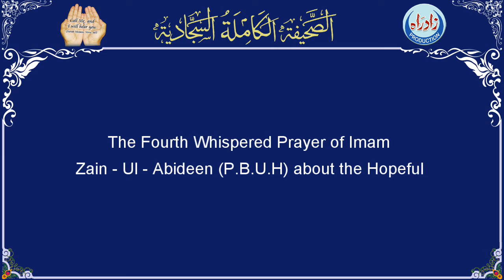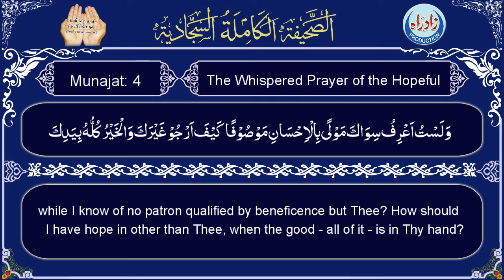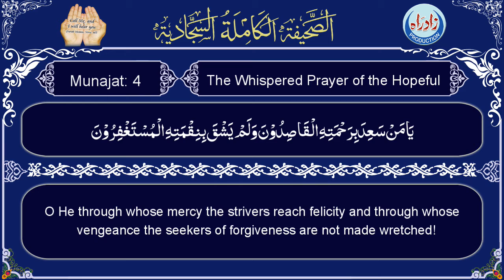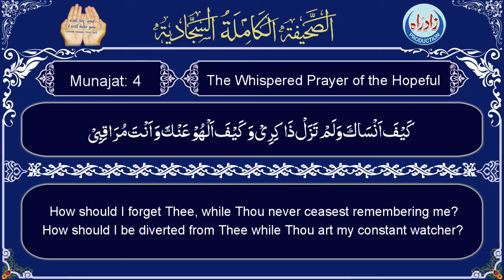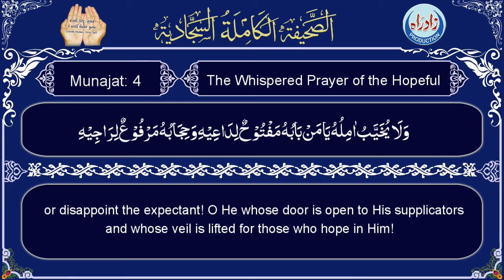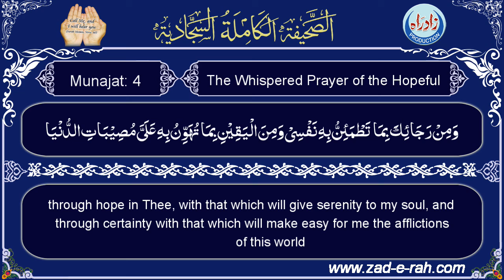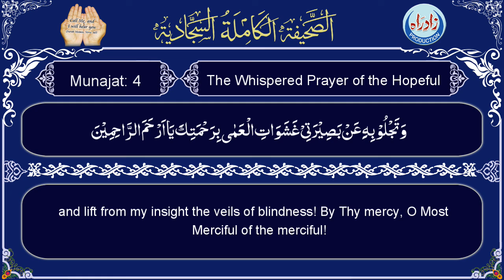Munajaat 04 | Sahifa Sajjadia with English translation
Sahifa Kamila Sajjadia with English translation, Duas of Imam Zainul Abideen (A.S)